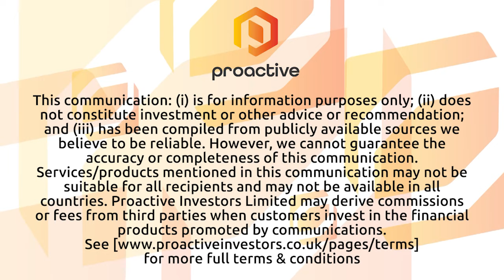Kavango Resources hails "potentially transformational" find in Botswana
Kavango Resources PLC (LSE:KAV, OTC:KVGOF) CEO Ben Turney speaks to Proactive's Thomas Warner after announcing the findings from a review of the mineral exploration potential of its Ditau project in Botswana.

Turney says that the banded iron formation identified by the review "has the potential to be transformational for our business".